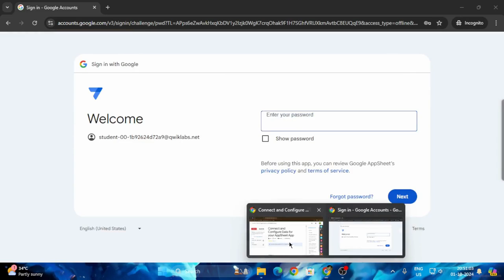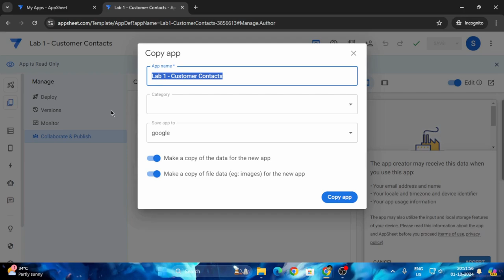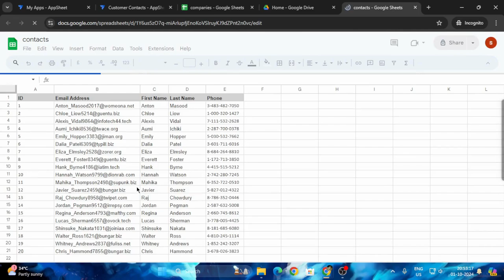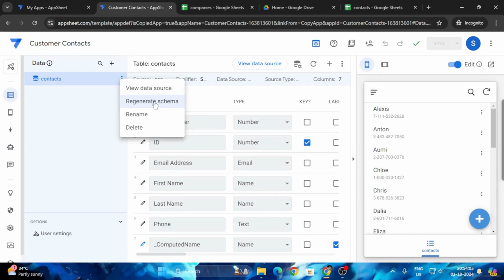Connect and Configure Data for your AppSheet App | Arcade 2024